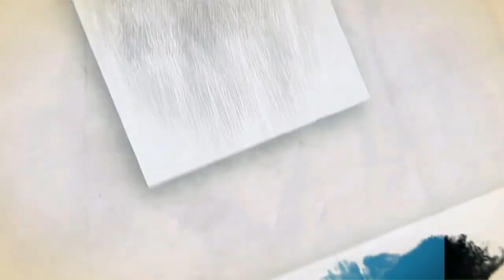Therukoothu | Part 8 | Karumpalur Veerapathira Swami nadagam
8  Karumpalur Veerapathira Swami nadagam